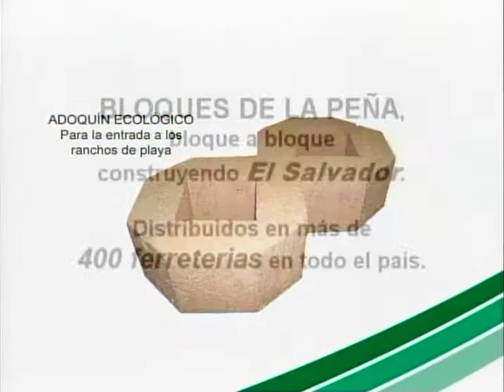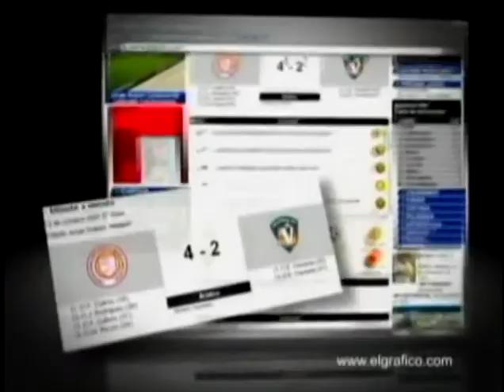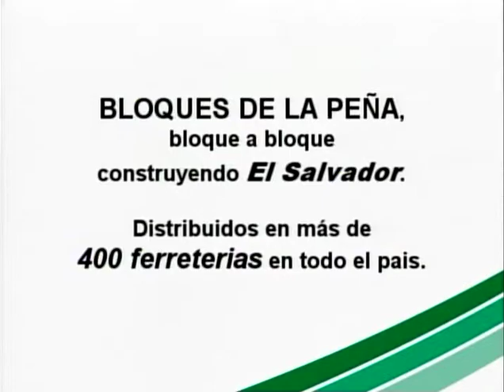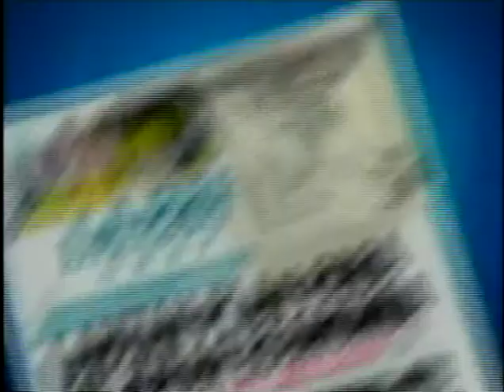Hernan Rosa Chávez, Ministro de Medio Ambiente - 22 de Agosto de 2011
Invitado:
Hernan Rosa Chávez, Ministro de Medio Ambiente
22 de Agosto de 2011

Tema:
Declaratoria de emergencia ambiental por contaminación de plomo por fabrica de bateria Record